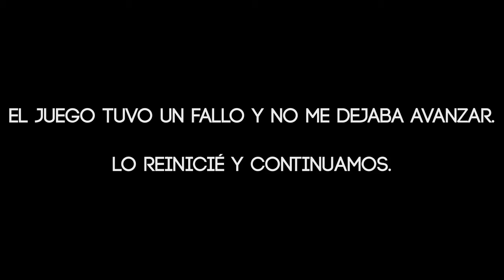Batman: Arkham Origins - Cold, Cold Heart (HD) - #14 El Final de GothCorp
¡El origen del Caballero Oscuro está aquí, esto es Batman: Arkham Origins!

En este video terminamos el DLC Cold, Cold Heart. Después de encontrar a Ferris en manos de Mister Freeze, buscamos por la ciudad las partes necesarias para armar un taladro exotérmico para poder llegar al laboratorio de GothCorp. Con nuestro nuevo traje XE, nos abrimos paso por las instalaciones de GothCorp, donde descubrimos el origen de Freeze, así como el oscuro secreto de la compañía y de Ferris Boyle.

Canción del Outro: Bulletproof de Young Guns